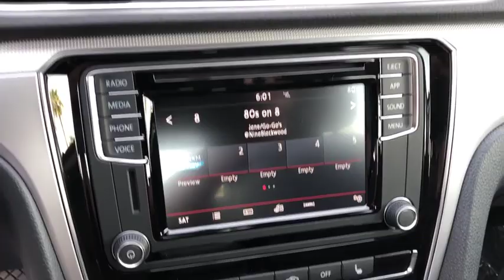2019 Volkswagen Passat Palm Springs, Palm Desert, Cathedral City, Coachella Valley, Indio, CA 005977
Reflex Silver Metallic N 2019 Volkswagen Passat available in Palm Springs, California at VW of Palm Springs. Servicing the Palm Desert, Cathedral City, Coachella Valley, Indio, CA area.

67900 E Palm Canyon Dr

Thank you for shopping at Volkswagen of Palm Springs. We've built a car buying process designed around you to save you time and money. If we dont have exactly what youre looking for, we'll help you find the right vehicle for your lifestyle. Its that simple. Call us today at .brbr2019 Volkswagen Passat 2.0T Wolfsburgbrbr25/36 City/Highway MPGbrbrbrDISCLAIMER: Dealer shall in no way be held liable for any errors or omissions to be found on these web pages. All prices are plus any applicable state taxes and fees. Prices are subject to change without notice. All vehicles are subject to prior sale. We will do our best to keep all information current and accurate however, the dealership should be contacted by phone, e-mail or in person for final pricing and availability. A dealer documentary service fee of up to $80 may be added to the sale price or capitalized cost. Vehicle may have dealer installed accessories for display purposes only, and may not be reflected in Selling Price. All current incentives listed are purchase only. See dealer for lease incentives.